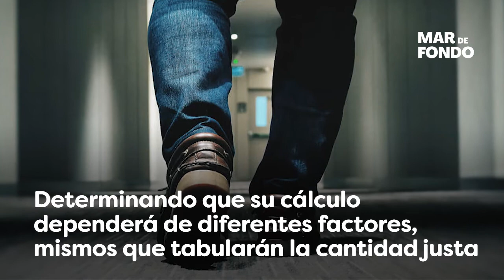Apellidos Niños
Nuevos estatutos llegan a la Suprema Corte de Justicia de la Nación , entre ellos el orden de apellidos y la opinión de los menores ante esto.